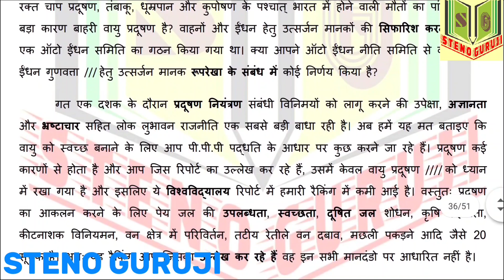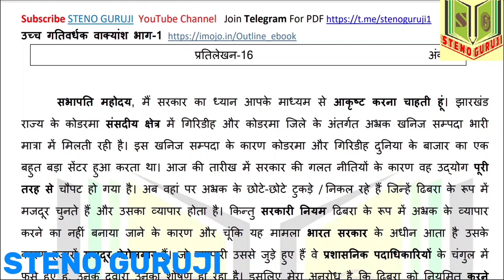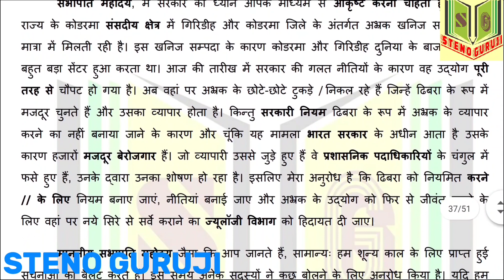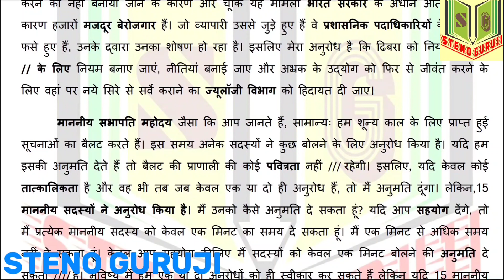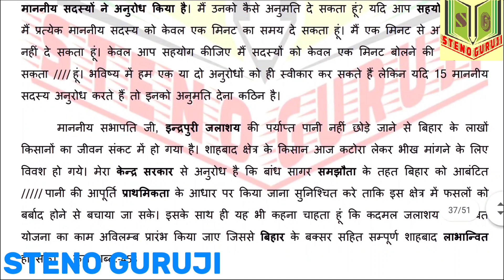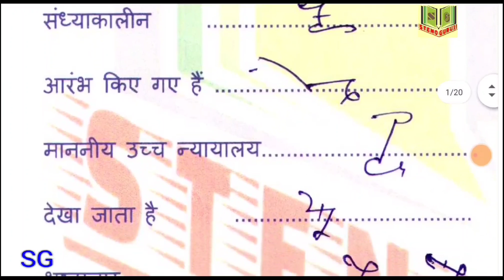हाईकोर्ट स्टेनोग्राफर डिक्टेशन 80 WPM | Shorthand legal Dictation with PDF | RRB STENO Dictation